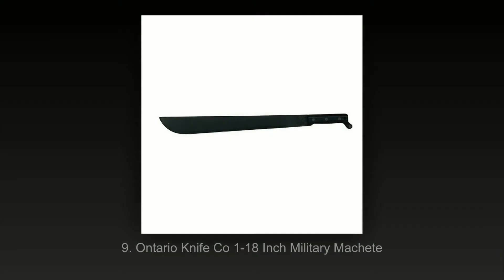Best Machetes for Survival of 2019 Reviews Lists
Best Machetes for Survival of 2018 Reviews

10.Gerber Gator Machete Nylon Sheath

9.Ontario Knife Co 1-18 Inch Military Machete

8.Fiskars 18 Inch Machete Saw

7.Gerber Gator Bolo Machete

6.Jungle Master JM-031B Machete with Black Cord-Wrapped Handle

5.Gerber Bear Grylls Parang Machete

4.Tramontina Machete Wood Handle

3.Whetstone Cutlery ‘The Brute’ Super Machete

2.SOG SOGfari Kukri Machete MC11-N – Hardcased Black Rubber
Handle and Nylon Sheath

1.K EXCLUSIVE War Hunter Sawback Machete with Nylon Sheath